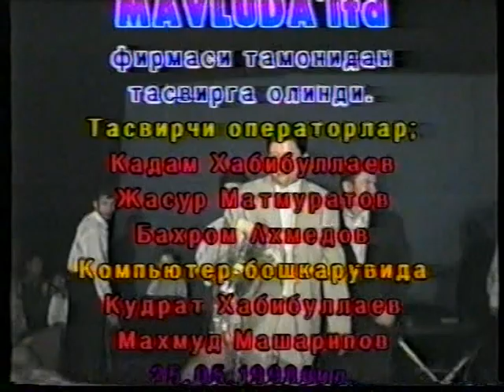Otamurod Nurmatov Endi Bizniki zamon